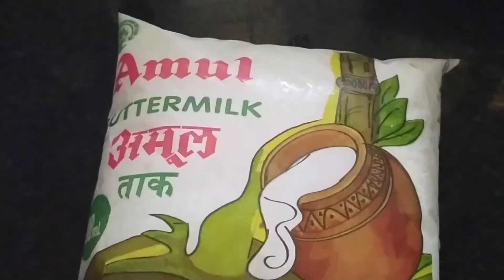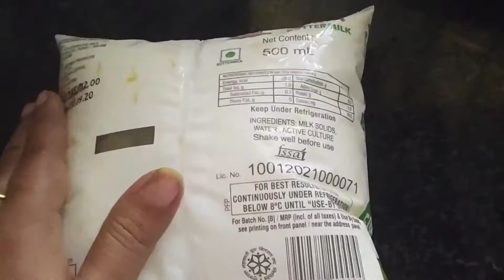in goa#very costly#covid rules n regulation for tourist in goa